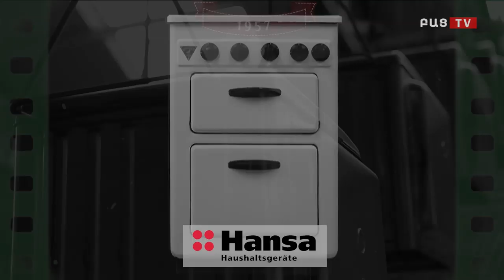bactv. Bac tv. Փաստաբանի Ընդունարան. Փաստաբան Տիգրան Սարգսյան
bactv.am
Փաստաբան Տիգրան Սարգսյանը ներկայացնում է դատա-իրավական համակարգը